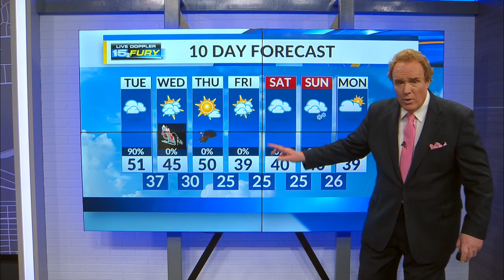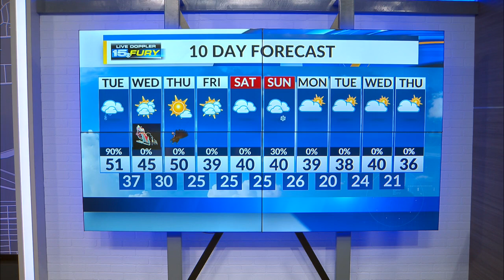Showers ending this afternoon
Winds will diminish by evening